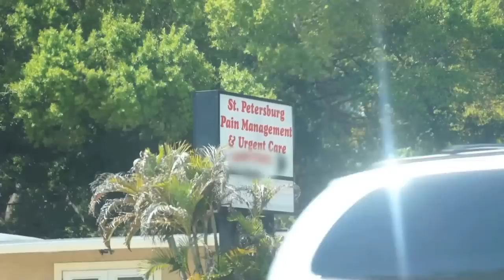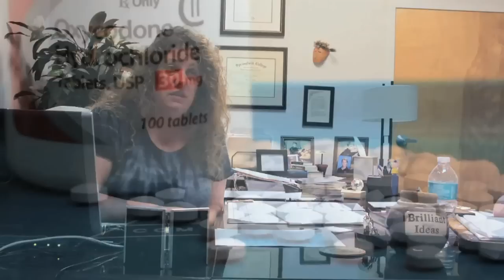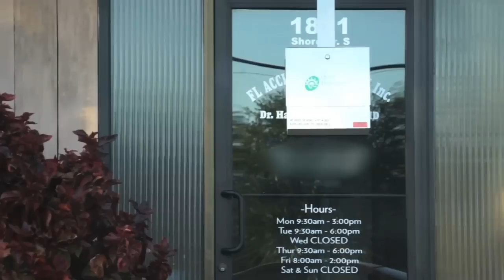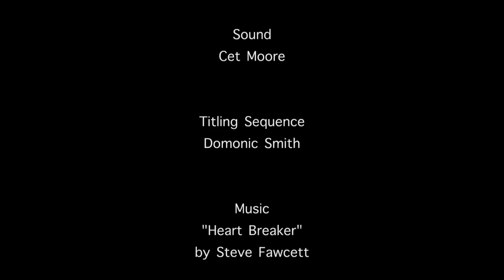Florida Blues - An Oxycodone Documentary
Florida Blues is a documentary outlining the Oxycodone problem in Florida. Along with interviews from Pharmacists and a Rehab Clinic Director, we take a look into how Oxycodone has affected one ex-user. Furthermore, we have documented some of the ongoings outside of pain clinics, and finally, how this problem can be solved once and for all.